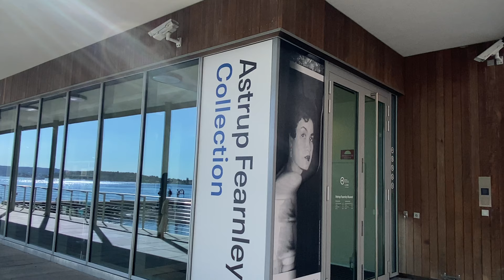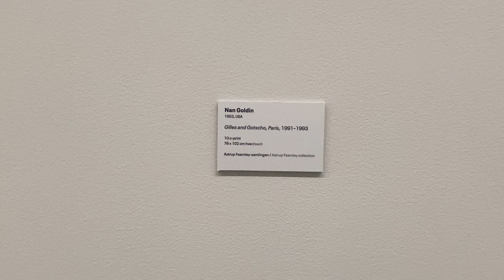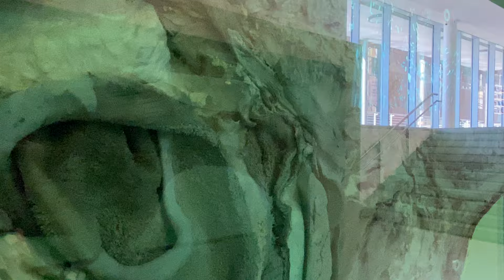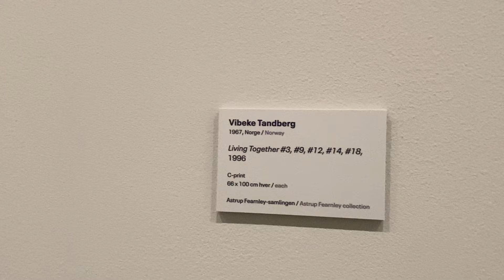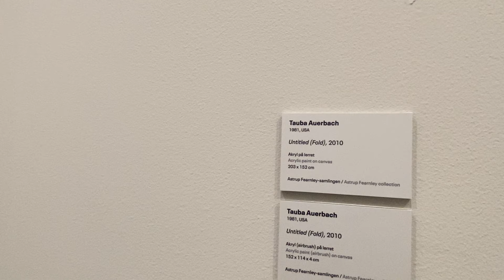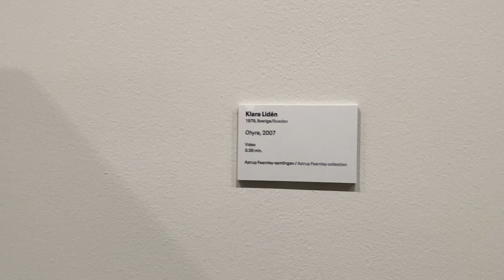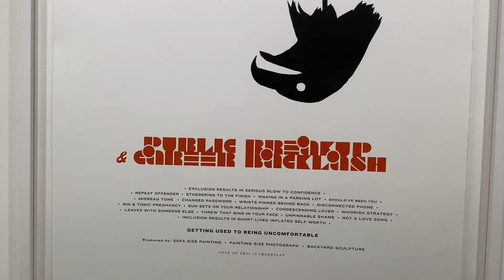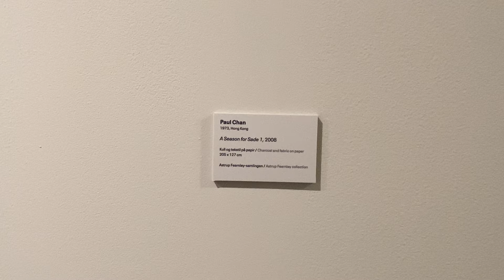OSLO ASTRUP FEARNELY MUSEUM I 4K 🇳🇴 MODERN ART September 2021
YOU WILL WONDER 😮😮

This is a sensitive video you need to be prepared for for some strangers!!

Contemporary Art Collection
Astrup Fearnley Museum
Oslo Norway

Astrup Fearnley Collection

The Astrup Fearnley Collection is one of Europe’s most comprehensive collections of international contemporary art. The collection does not concentrate on specific eras, styles or groups, but reflects an in-depth attention to the work of a wide variety of artists. The museum maintains the vibrancy of the collection by regularly rehanging the exhibitions, placing the works in new constellations and contexts. The presentation on show focuses on a range of practices, often including several works by individual artists, in order to highlight the breadth and depth of the collection. Well-known artworks are juxtaposed with newly purchased pieces that have never been exhibited before. Not selected according to an overall theme, the different works generate a dialogue through their interplay with one other. This exhibition presents a multitude of topics and concepts that may inspire new directions of exploration. The artworks encourage us to examine complex issues and meditate on questions of aesthetics and politics, of identity, sexuality and violence, and of loss, faith and belonging.
Astrup Fearnley Museum of Modern Art

The entrance to the museum
The Astrup Fearnley Museum of Modern Art is a privately owned contemporary art gallery in Oslo in Norway. It was founded and opened to the public in 1993. The collection's main focus is the American appropriation artists from the 1980s, but it is currently developing towards the international contemporary art scene, with artists like Jeff Koons, Richard Prince, Cindy Sherman, Matthew Barney, Tom Sachs, Doug Aitken, Olafur Eliasson, and Cai Guo-Qiang. The museum gives 6-7 temporary exhibitions each year. Astrup Fearnley Museum of Modern Art collaborates with international institutions and produces exhibitions that travel worldwide.[2] In 2012 the museum moved to two new buildings designed by Renzo Piano in Tjuvholmen.

History

The Fearnley family of shipping magnates is descended from romantic painter Thomas Fearnley
The museum opened in 1993, and was funded by two philanthropic foundations established by descendants of the Fearnley shipping family, the Thomas Fearnley Foundation and the Heddy and Nils Astrup Foundation.
The two foundations merged in 1995 to become the Thomas Fearnley, Heddy and Nils Astrup Foundation. The Thomas Fearnley Foundation was established by shipping magnate Thomas Fearnley (1880–1961) in 1939; he was the son of shipping magnate Thomas Fearnley (1841–1927) and grandson of romantic painter Thomas Fearnley. The Heddy and Nils Astrup Foundation was named for Nils Ebbessøn Astrup, who was a maternal grandson of Thomas Fearnley (1841–1927).

The museum created a stir in the international art world in 2002 when it purchased the American artist Jeff Koons's monumental sculpture in gilt porcelain of the pop star Michael Jackson with Bubbles, his favourite chimpanzee, for US$5.1 million.

The collection
The permanent collection consists of works of Norwegian and International Contemporary Art.[3] The museum collection was originally based on a private collection that goes back thirty years and has significantly developed with the many changes in modern/contemporary art. There has been an interest in German Abstract Expressionism, English modern painting, and the Young British Artists. Presently the collection is orientated towards the young American art scene. It also encompasses works pertaining to the steadily increasing global art community. The main areas of curatorial expertise in the museum are art from the 1960s to the present, including American and European pop-art, post-modern appropriation art of the 1980s and international contemporary art. Much needed additional space will be provided by 2012 when the museum moves into two new buildings designed by Renzo Piano. The collection includes works by artists such as;
Janine Antoni, Francis Bacon, Matthew Barney, Dado, Gardar Eide Einarsson, Robert Gober, Felix Gonzalez-Torres, Douglas Gordon, Cai Guo-Qiang, Damien Hirst, Anselm Kiefer, Jeff Koons, Louise Lawler, Sherrie Levine, Bjarne Melgaard, Bruce Nauman, Shirin Neshat, Sigmar Polke, Richard Prince, Charles Ray, Jason Rhoades, Gerhard Richter, Tom Sachs, Cindy Sherman, Rirkrit Tiravanija, and Andy Warhol.